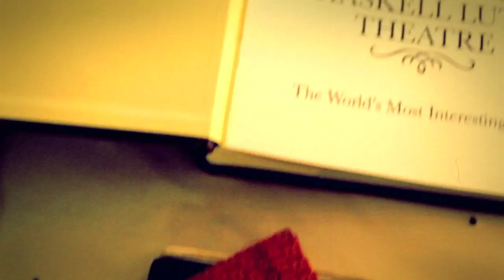THE EXES: Haskell Lutz Theatre - Shermans March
Haskell Lutz, the World's Most (Semi) Interesting Man, shares tales of adventure and intrigue.  Watch him weekly on 'The Exes' Wednesdays at 10P/9C onTV Land!